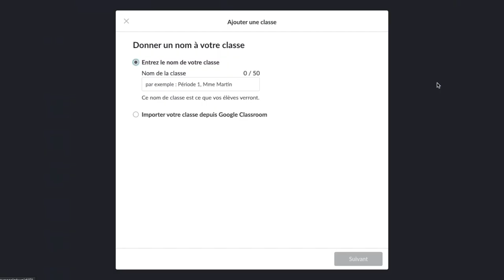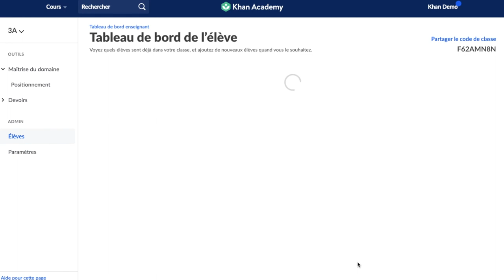[ENSEIGNANTS] Créer une classe sur Khan Academy